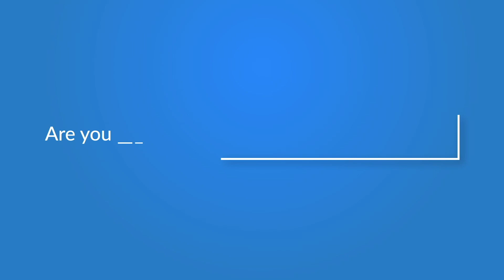Live Performances of Thaman &Team @ Suswara Tamaneeyam Event - Kuwait